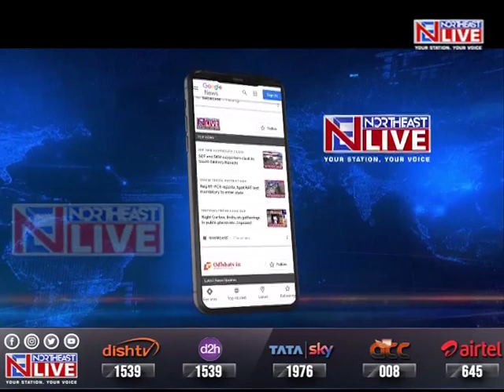Meghalaya | Para Sailing & Jet Ski planned for Umiam Lake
A host of new initiatives are on the pipe line to give fillip to the tourism sector in the state. This was informed by Meghalaya Tourism Development Corporation Chairperson Saleng Sangma.

Speaking to media persons, Sangma informed that a floating restaurant is under construction at Umiam lake even as para-sailing and jet ski will also be introduced in the area this month.